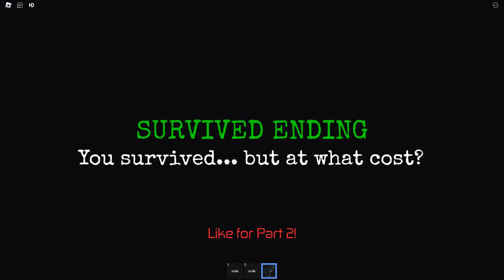The Church Experience Roblox [Full Walkthrough] - DEMON'S SOUL INSIDE ROBLOXIAN PRIEST'S BODY?!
The Church Experience Roblox is a new horror game.

You or your friends have been invited to a church mountain. Could you help the priest do a few tasks? It is nighttime.

Unravel the mystery as you find yourself in possession of an unknown package, delivered to the village's house without your knowledge. What could be inside this strange package?